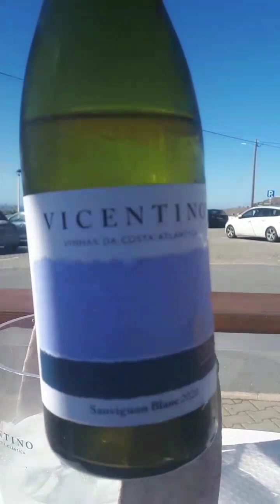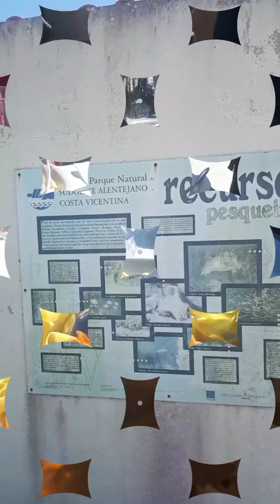A lovely sleepy fishermen's village.